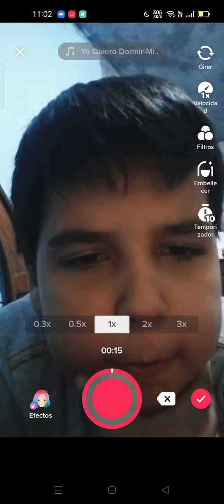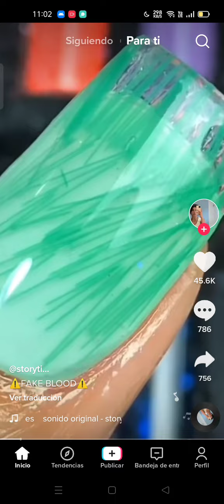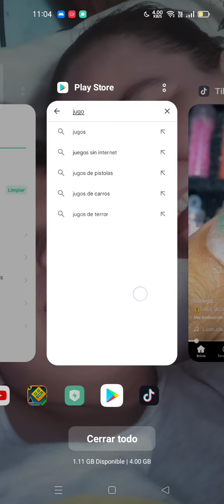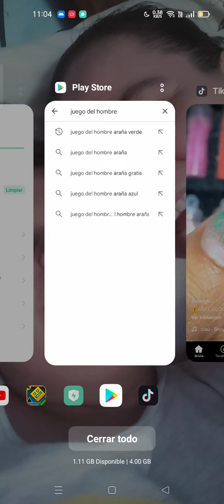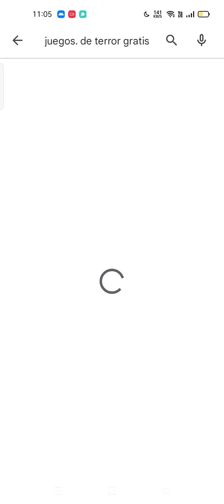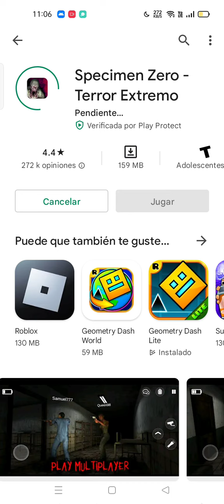vamos. tenemos que llegar a este video